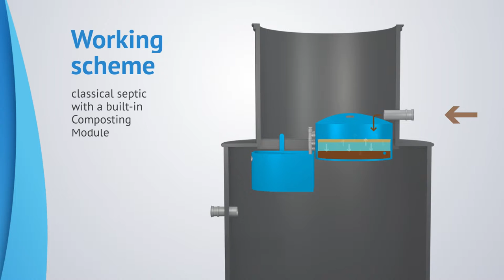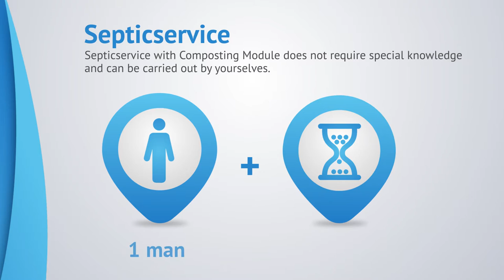3d motion graphics for "Aquamaster"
We often get orders on making of advertising from construction and different science-based companies. 3d motion graphics is the best instrument to show their solutions in clear and self-explanatory way.